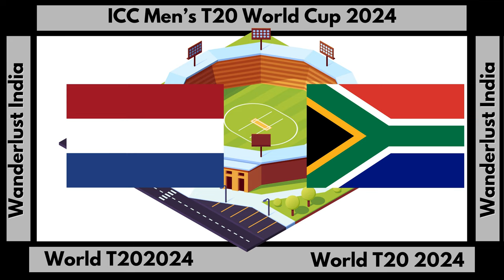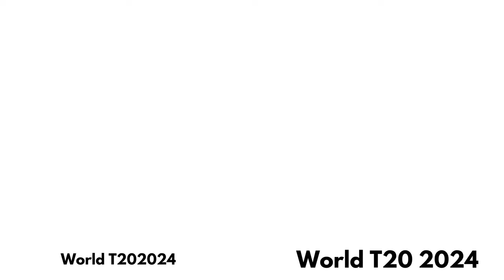ICC Men's T20 World Cup 2024 Math 16 NED Vs SA _Wanderlust India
Web HTTP Access:
Yofan ID
yo.fan/mindjockey57